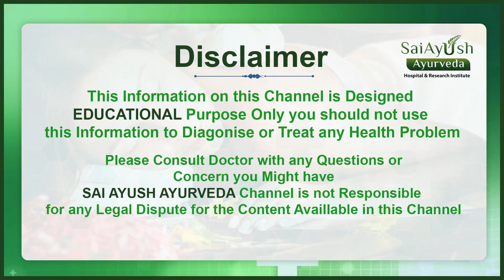What Is Nadi Sweda & Its Benifits For Our Body | Dr Varshini | Sai Ayush Ayurveda hospital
𝐒𝐚𝐢 𝐀𝐲𝐮𝐬𝐡 𝐀𝐲𝐮𝐫𝐯𝐞𝐝𝐚 𝐇𝐨𝐬𝐩𝐢𝐭𝐚𝐥
4th Floor, Kosal Sai Plaza, Madinaguda, Hyderabad-49